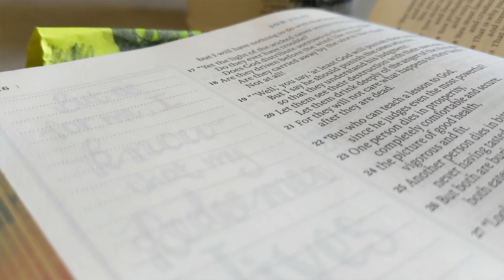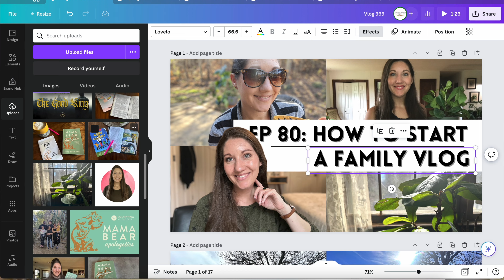Ep 80: How To Start A Family Vlog 🤳🏼 Realistic Tips To Get You Started // Family Vlog 365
📹 My Vlogging Tools:
Bendable tripod
Extendable tripod
Ring light
My current phone/camera
My current laptop
Apple mouse
My current watch/camera remote
External hard drive
Car/window phone holder

📦 NOW ON AMAZON- Get the Family Bible Study

🌿 Bible Studies, Discipleship Classes, and MORE!

📺 Helpful Chapters:
0:00 How To Start Today
0:37 All About Vlogging
2:01 Figure Out Why
4:46 Set Up Accounts
7:17 Equipment
15:15 Editing Equipment
20:16 A Plan
27:11 Hot Tips
33:21 Editing Thoughts
40:27 Uploading
45:55 Market Yourself
51:10 Starters Guideline